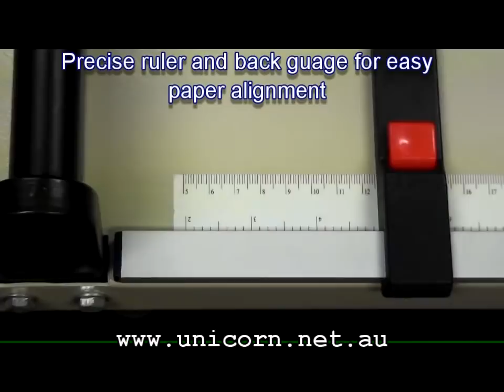Unicorn Office Equipment - Paper Creaser